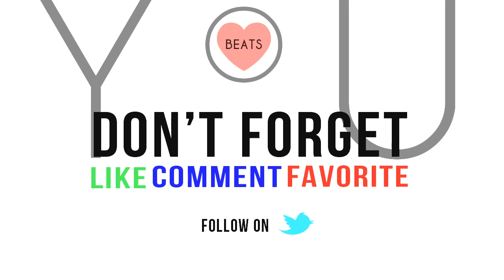Bodhi - SY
Groove Bass

Artista: Bodhi
Título: SY Forthcoming on Push and Run, September 3rd
Género: Groove Bass
Duración: 4:55
Tamaño: 4,5 MB
Calidad: 128 Kbps 720p
Formato: MP3

ARTIST INFORMATION

Bodhi

Produced by Luke Welsby and Olly Howells
Mastered by Matt Colton at Air Studios